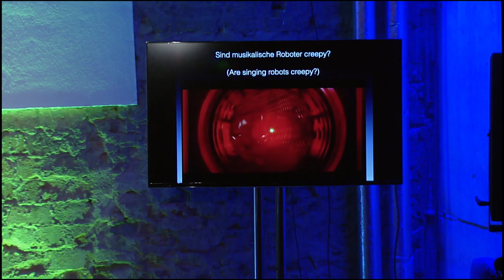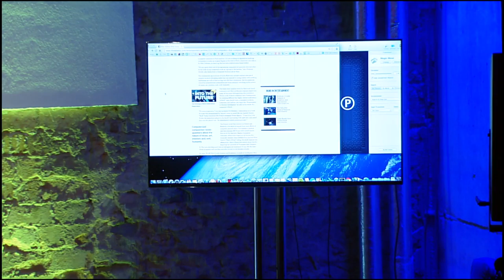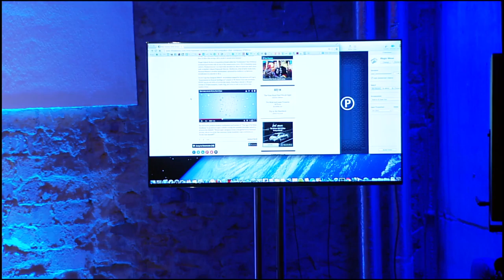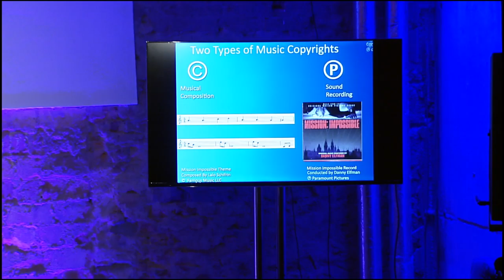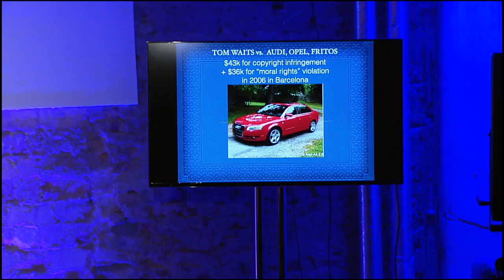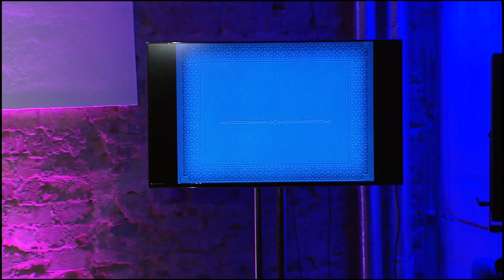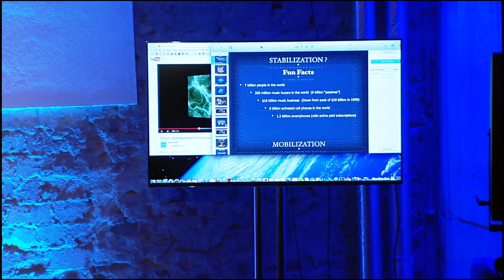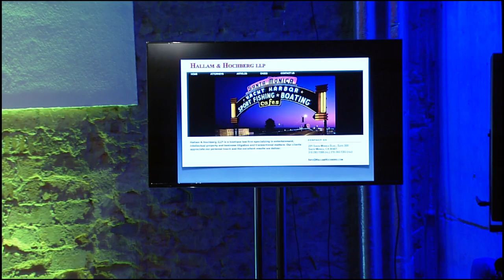MTFBerlin Bill Hochberg - When Robots Write Songs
Music attorney and journalist Bill Hochberg discusses his recent article in The Atlantic; “When Robots Write Songs”, exploring how we define and understand what musical creation is in an age where music can be found in ever-growing locations and forms including a traditional score, a live performance, an audio file, a dj set, an algorithm, or a computer program.
Who owns the rights to music that samples, remixes or references ideas from artists or performs existing music with new technologies?
Bill Hochberg discusses the legal ramifications for this continuously moving ecosystem of music consumption and creation in the future.